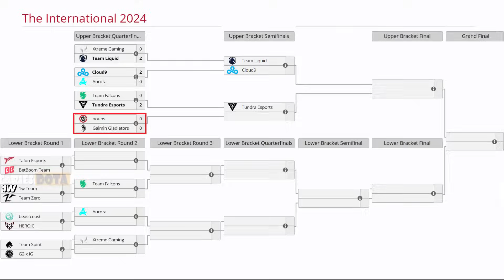GLADIATORS VS NOUNS BO3[GAME 1]CCNC, DYRACHYO VS YUMA, GUNNAR, LELIS- THE INTERNATIONAL 13-DOTA2-ESB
TORNEO THE INTERNATIONAL 13

✅ Razor - Dyrachyo
✅ Invoker - CCNC
✅ Broodmother - Ace
✅ Snapfire - Tofu
✅ IO - Seleri

🚨 [NOUNS]
☑️ Mirana
☑️ Storm Spirit - Copy
☑️ Doom
☑️ Hoodwink - Lelis
☑️ Treant Protector - Fly

TIME LAPSE
00:00 TABLA
00:03 FASE PICK
00:20 GAME